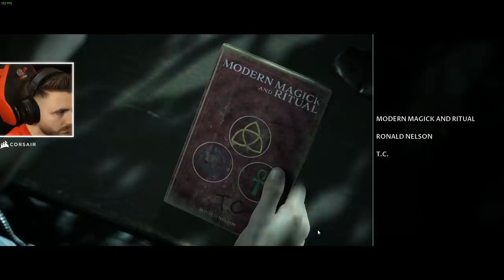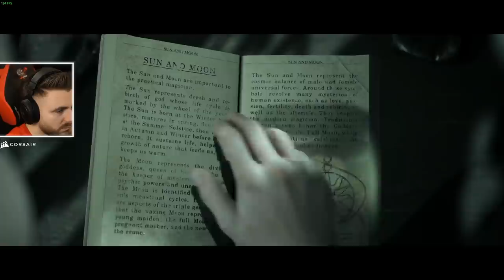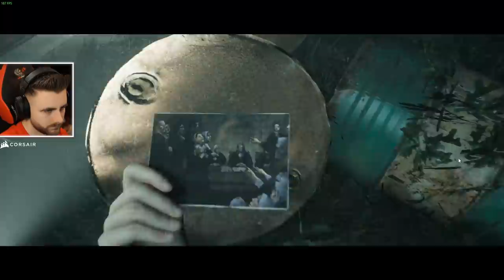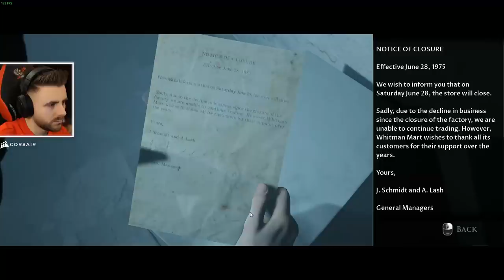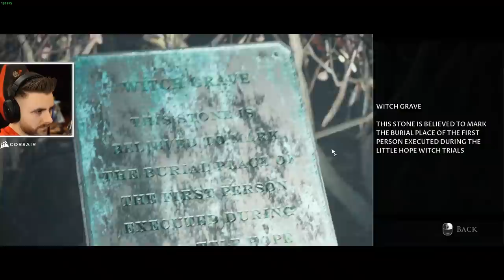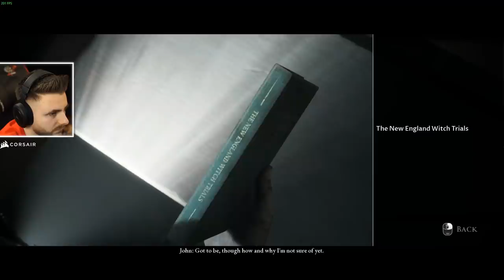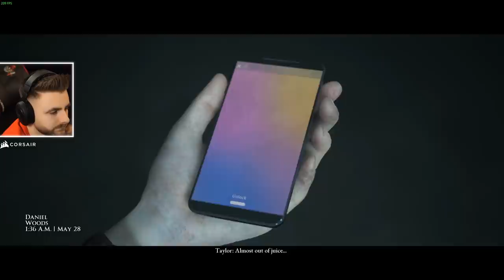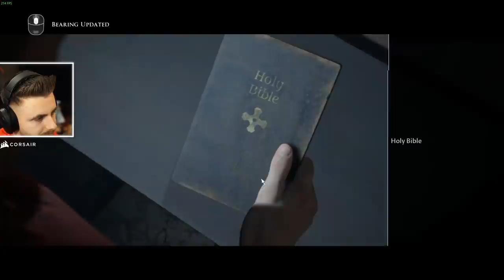OAMENI IDENTICI DAR DINTR-UN UNIVERS PARALEL? CE SE INTAMPLA IN JOCUL ASTA!